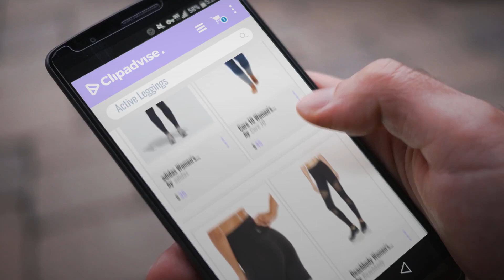Women's Off-to-College Essentials: Active Leggings: adidas Women's Athletics Essential Linear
Black Friday / Cyber Monday adidas Women's Athletics Essential Linear Tights, Legion Ink/White, 2XS by adidas

Black Friday / Cyber Monday Core 10 Women's Plus Size Tri-Color Yoga Full-Length Legging - 28", Navy/Dark Navy by Core 10

Black Friday / Cyber Monday SYROKAN Women's High Waist Workout Pants Running Leggings with Back Zip Pocket Black by SYROKAN

Black Friday / Cyber Monday Beachbody Women's Reveal Mesh Tights, Black, X-Small by Beachbody

Black Friday / Cyber Monday NIKE Women's Hyperwarm Fleece-Lined Stirrup Leggings (Binary Blue, Medium 27) by NIKE

Black Friday / Cyber Monday Calvin Klein Performance Women's Cosmic Space-Dyed High-Waist Cropped Leggings (Black by Calvin Klein

Black Friday / Cyber Monday Starter Women's 28" Logo Stripe Legging, Prime Exclusive, Black, Medium by Starter